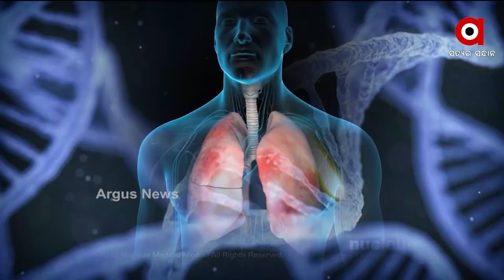ARGUS PRESCRIPTION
ARGUS PRESCRIPTION : ଡେଙ୍ଗୁରୁ କେମିତି ରହିବେ ସତର୍କ !